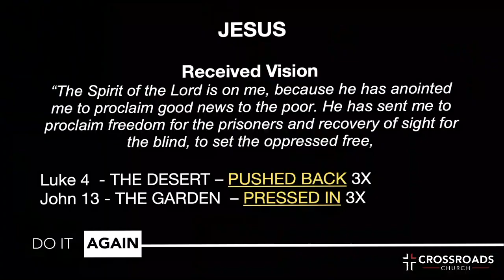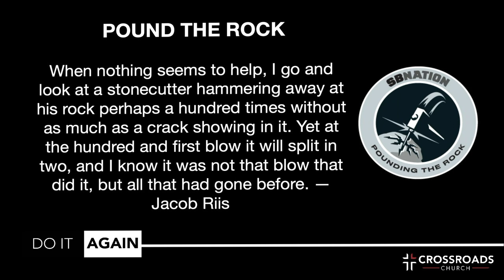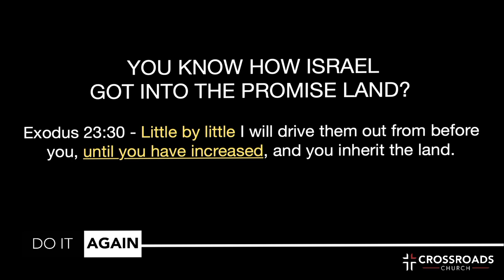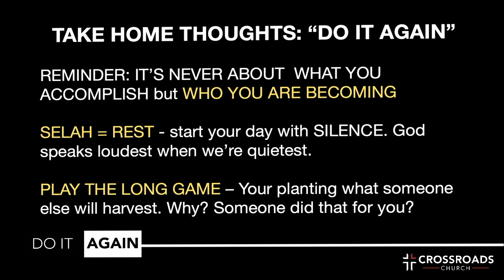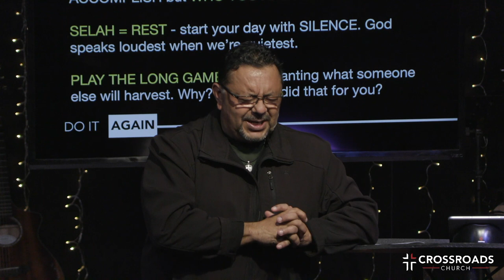Do It Again | Part 4 | Marcus Avalos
POUND THE ROCK - resilience is necessary.

REVIEW:
1. DON’T GROW WEARY - Gal 5:6
2. EVERYONE NEEDS A VISION
3. VISION COMES WITH 2 QUALITIES: SACRIFICE & SUFFERING
4. TODAY: POUND THE ROCK: resilience is necessary.

BOTTOM LINE: REDEMPTION THROUGH REPETITION.

JESUS: - Received His Vision - “The spirit of the Lord is upon me...”
- Luke 4 - THE DESERT – PUSHED BACK 3X
- John 13 - THE GARDEN – PRESSED IN 3X

FULFILLING YOUR VISION is equivalent to HOLY SWEAT
1. PUSHING BACK (resisting) TENACITY
2. PRESSING IN (resilience) COMMUNITY

1. TENACITY – PERSISTENCE – THE GRIND - RESISTING
POUND THE ROCK - When nothing seems to help, I go and look at a stonecutter hammering away at his rock perhaps a hundred times without as much as a crack showing in it. Y et at the hundred and first blow it will split in two, and I know it was not that blow that did it, but all that had gone before. — Jacob Riis

“PLANTING AND TILLING AND HARVESTING, SWEATING IN THE FIELDS FROM DAWN TO DUSK, TILL YOU RETURN UNTO THE GROUND” (GEN 3:19).

“Pound the rock” is a motto to succeed every day. - WIN THE DAY “It’s not the INSTANT but the CONSTANT that makes the difference.

“WHATEVER YOU DO, WORK AT IT WITH ALL YOUR HEART,” SAID THE APOSTLE PAUL, “AS WORKING FOR THE LORD, NOT FOR HUMAN MASTERS.”

LK. 16:10 - “IF YOU ARE FAITHFUL IN LITTLE THINGS, YOU WILL BE FAITHFUL IN LARGE ONES.”

- I DON'T GET BORED WITH THE BASICS...Kobe Bryant
- BRICK BY BRICK - “When asked what they were doing?
o the first bricklayer said, “I’m laying bricks.”
o The second said, “I’m building a wall.”
o The third said, “I’m constructing a cathedral to the glory of God.”

2. COMMUNITY
CHIPPIE – the parakeet.
YOU KNOW HOW ISRAEL GOT INTO THE PROMISE LAND?
EXODUS 23:30 - LITTLE BY LITTLE I WILL DRIVE THEM OUT FROM BEFORE YOU, UNTIL YOU HAVE INCREASED, AND YOU INHERIT THE LAND.

TAKE HOME THOUGHTS: “DO IT AGAIN”

1. REMINDER: IT’S NEVER ABOUT WHAT YOU ACCOMPLISH but WHO YOU ARE BECOMING
2. SELAH = REST - start your day with SILENCE. God speaks loudest when we’re quietest.
3. PLAY THE LONG GAME – You're planting what someone else will harvest. Why? Someone did that for you?